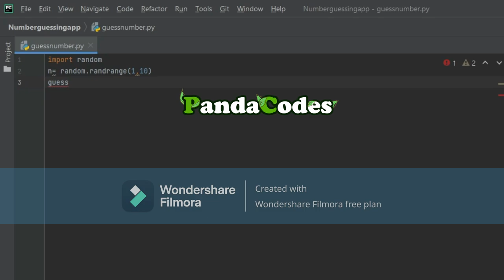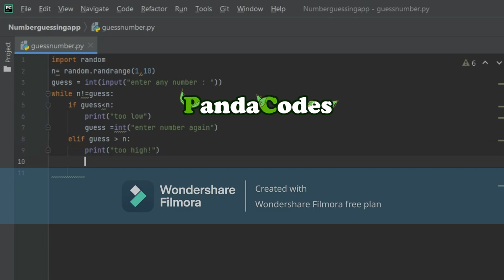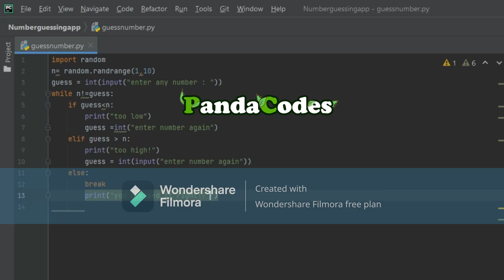How to Create a Number Guessing Game in Python